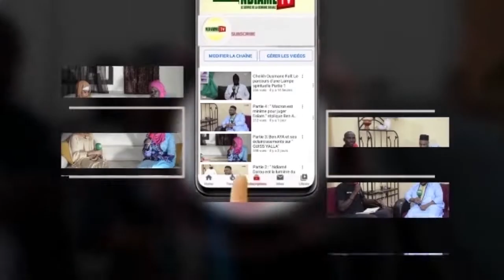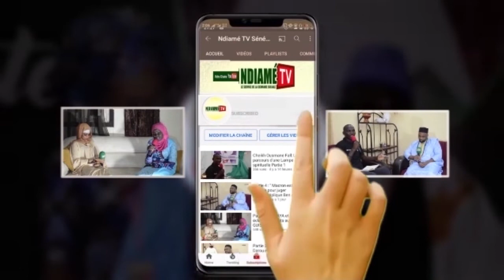Thiant Daraa Sar Sara Wa Keur Cheikh El Hadji Cissè Borom Sar Sara Baye Modou Cissé